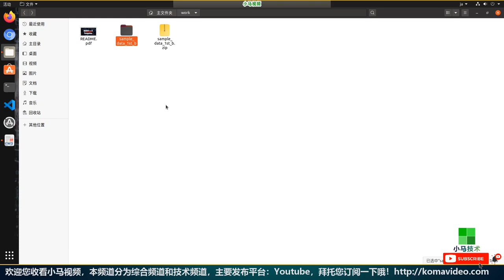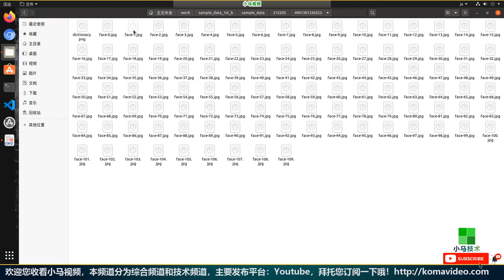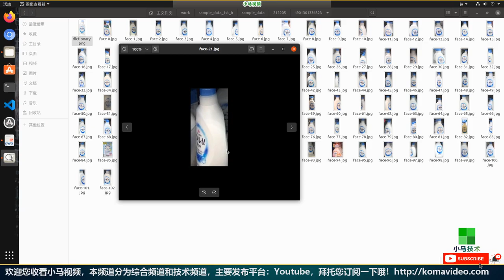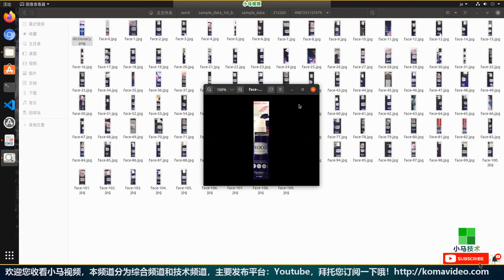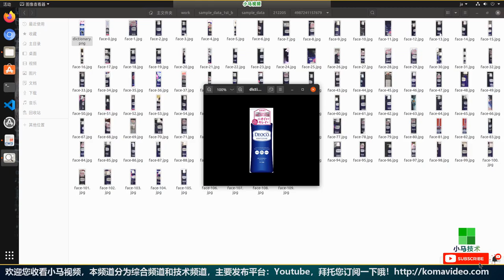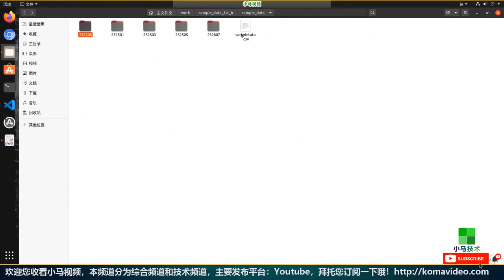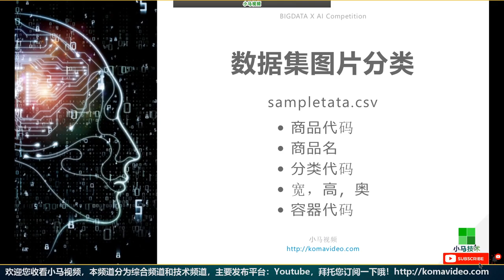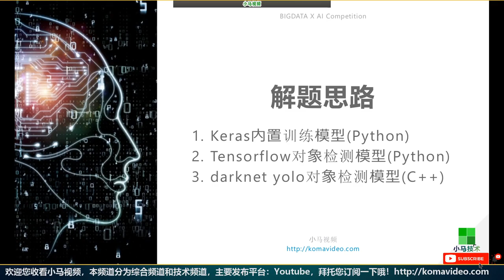【小马AI】大奖赛数据集 - BIGDATA X AI Competition